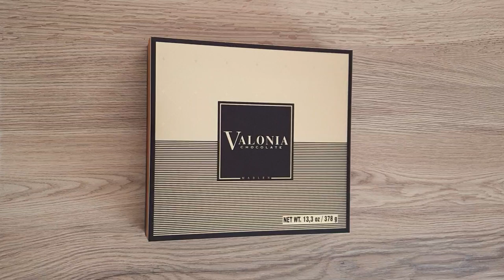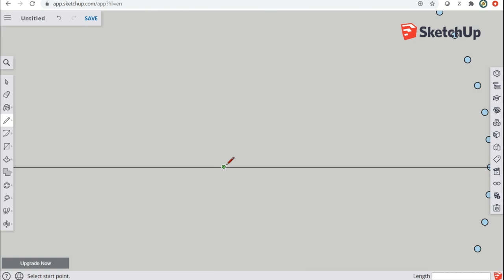YİNGYANG STRING ART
DIY YİNGYANG STRING ART IN CHOCOLATE BOX
i used chocolate box, it has nice golden color edges, i like it,  ı used tooth pick as nail which has two sharp edge and i split them to half  and make 30*2 = 60 nail. then i grind a place for string . i make a template in schethup online cad program  then print to paper. to make ying yang looking string art, tie string one knot for each nail in upper section, lower section two knot each nail so countinue until reaching to begin.

çikolata kutunu kullanarak içine ip ve çivi tekniği ile yingyang yaptım,
çivi olarak kürdanları ikiye bölerek törpü ile ipin kaymayacağı şeklinde yuva oluşturdum daha. tam yuvarlak şekil elde etmek için bilgisayarda çizim programı ile yerlerini çizip çıktı alıp şablon yaptım daha sonra iki farklı renkli ip kullanarak  yukarı tarafta birer atlayarak alt kısımda iki düğümde bir atlayarak 60 adet kürdanın etrafını dolaştım. ikinci renk biraz daha zordu dğer ipin altından geçirmek için tahta şişten tığ yaptım ve 60 kürdanı tekrar dolaştım.